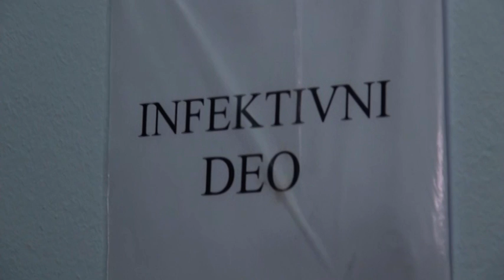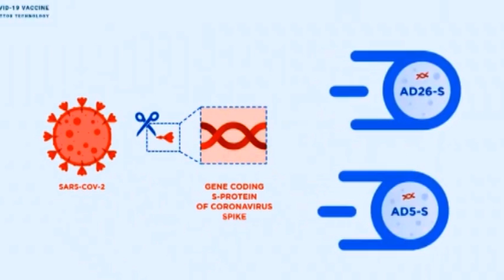TV Telemark - U SRBIJI JOŠ 25 PACIJENATA IZGUBILO BORBU SA KOVIDOM 13 01 2021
U Srbiji je u poslednja 24 sata potvrđeno 2.267 novih slučajeva od testiranih 12.889, a preminulo je 25 osoba. U bolnicama širom zemlje nalazi se 503 pacijenta od kojih je 189 na respiratoru, pokazuju podaci sa sajta covid19.rs. Od početka epdemije u našoj zemlji je testirano 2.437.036, a ukupan broj registrovanih slučajeva je 366.191. Do sada su ukupno preminule 3.664 osobe, a procenat smrtnosti je jedan odsto